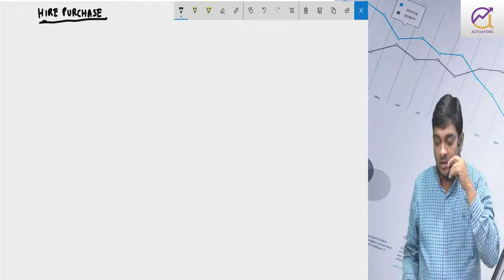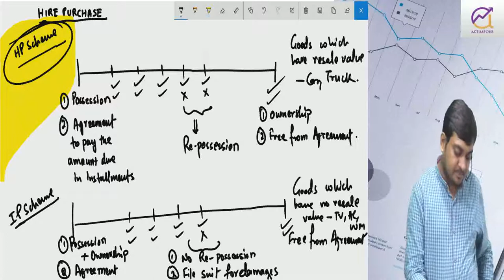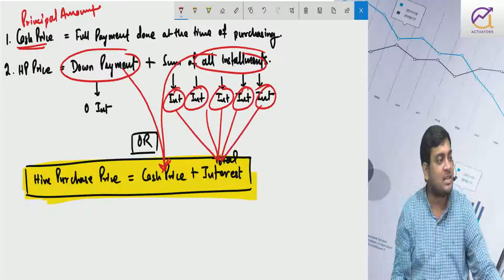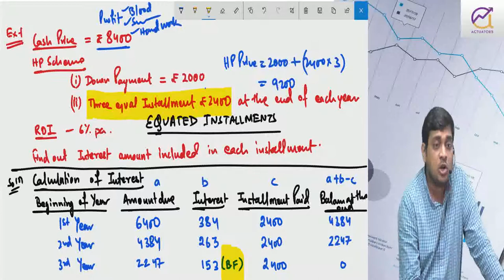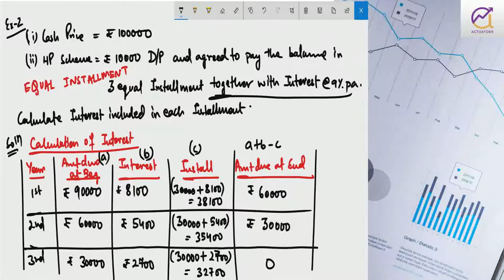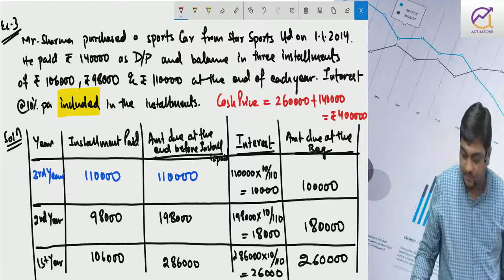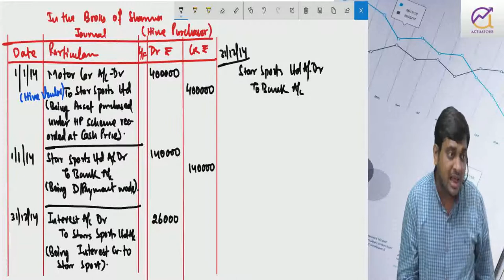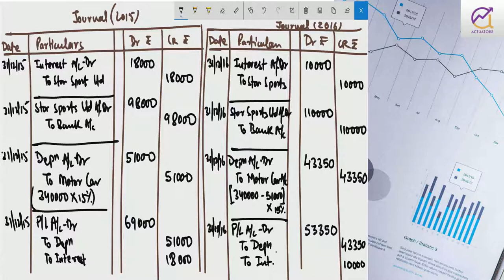Hire Purchase Accounting | Clear and Detailed Explanation | CA Ankit Patwari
Hire Purchase Accounting | Clear and Detailed Explanation

ANKIT PATWARI
 Chartered Accountant
 Bachelors in Commerce – Honors in Finance from St. Xavier’s College, Kolkata